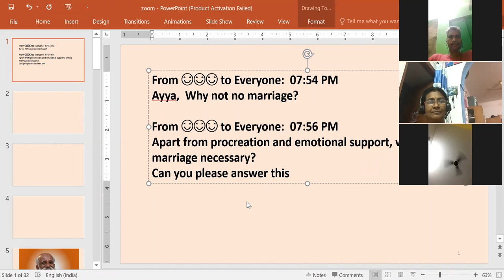கணவன் - மனைவி உறவு - கேள்வி-பதில்கள் 23/08/2020 ஸ்ரீ பகவத் ஐயா Sathsang